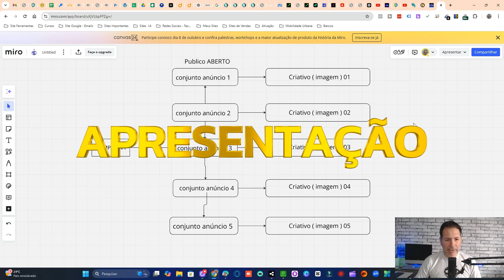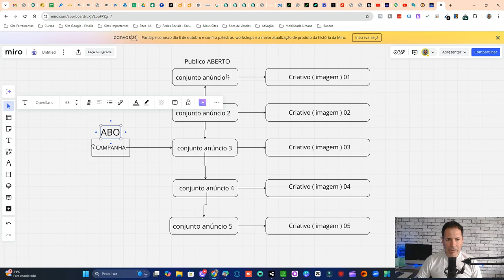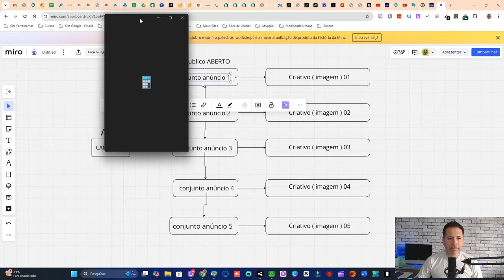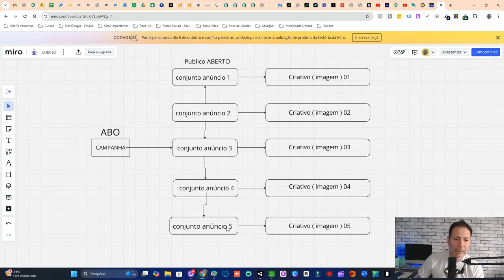Como Vender Muito com Pouca Verba: Dicas Infalíveis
Quer vender muito mesmo com pouca verba? Neste vídeo, compartilho dicas infalíveis para te ajudar a alcançar grandes resultados com um orçamento limitado. Aprenda estratégias práticas e acessíveis para maximizar suas vendas, aumentar sua presença no mercado e conquistar clientes, mesmo que você tenha pouco para investir. Assista agora e veja como é possível lucrar mesmo com baixo investimento!